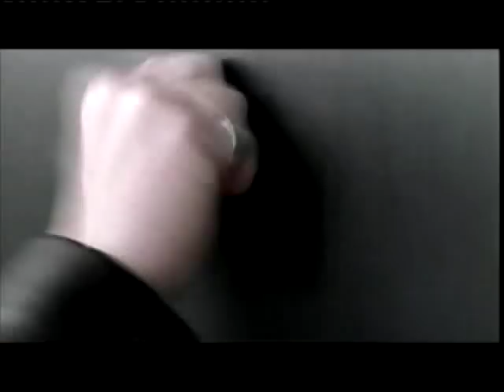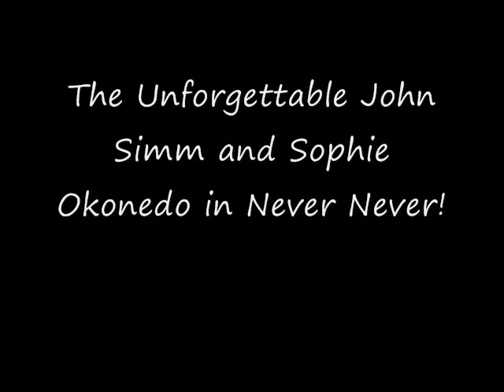John Simm Never Never - Bittersweet Symphony